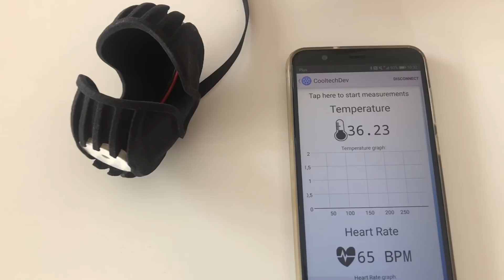Cooltec creates smart products for male infertility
Cooltec creates smart underwear and other products to help with male infertility.